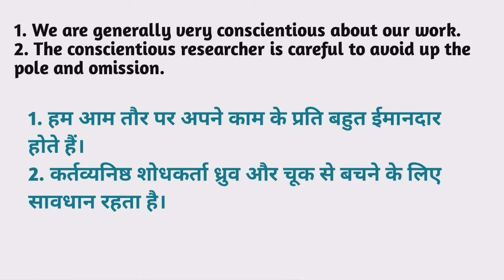Conscientious meaning in hindi | Conscientious Ka Kya Matlab hota hai | Daily use English words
Nmskar Dosto Aaj is Video me Maine Aapko  Conscientious meaning matlab kya hota hai bataenge.

Word meaning,
Daily life English words,
English Vocabulary,